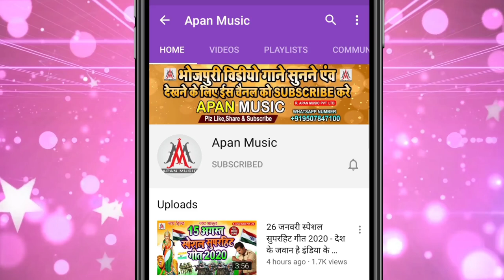Bhojpuri Viral Song 2022 | गोर लइका कैसे तोरा भईल फुलझरिया | Baliram Dehati, Gudiya Rani - Reels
►Song : Gor Laika Kaise Tora Bhail Phuljhariya
►Singer : Baliram Dehati, Gudiya Rani
►Lyrics :
►Recording : Apan Music Digital Recording Studio
►Video Director :
►Company/ Label :- Apan Music Pvt Ltd
►Copyright : Apan_Music